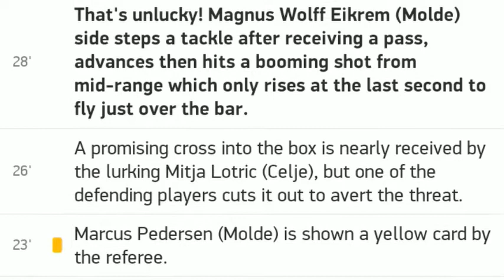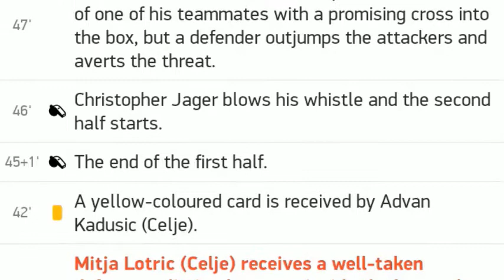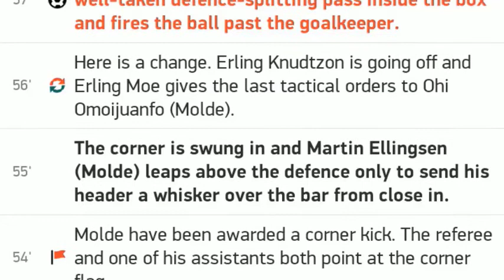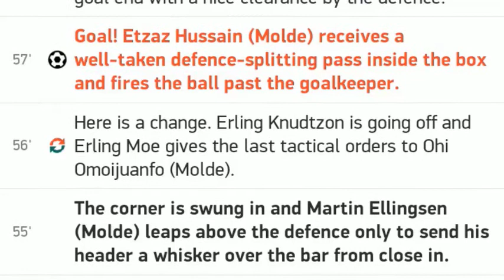Wolfsburg Bayer Leverkusen / All goals and highlights / 20.09.2020 / GERMANY Bundesliga